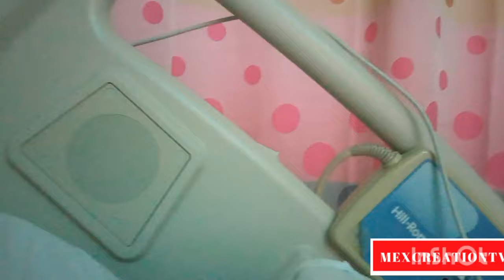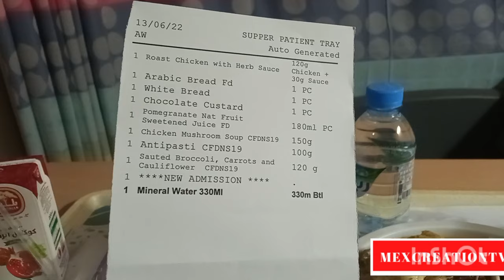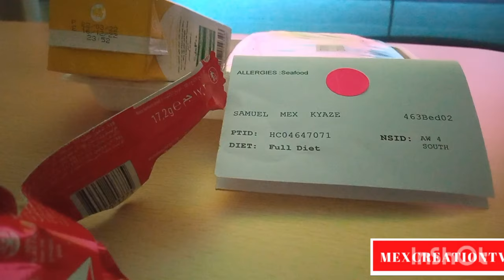QATAR - DOHA DRIVING JOBS , TRAFFIC LAWS AND ACCIDENTS AT HAMAD MEDICAL HOSPITALS ,TREATMENT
QATAR - DOHA   DRIVING JOBS , TRAFFIC  LAWS  AND ACCIDENTS  AT HAMAD MEDICAL HOSPITALS ,TREATMENT @Mexcreationtv
Jobs in Qatar, Qatar Life ,Why I have not been posting YouTube Videos, Medicals services, Accident
Mexcreationtv#jobs#Expo2023#opportunity
How to download a copy of vaccination certificate Qatar
Submit the form to MADSLA.